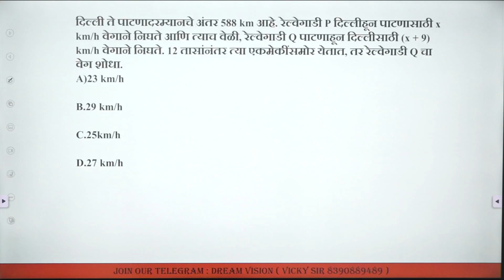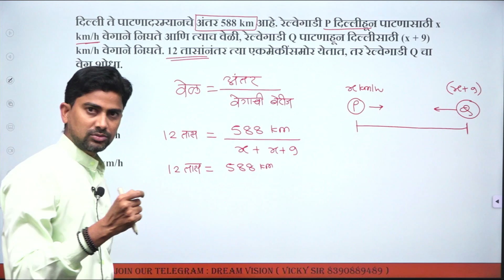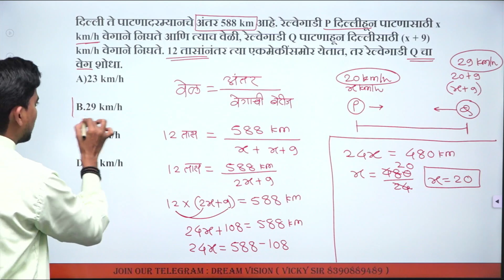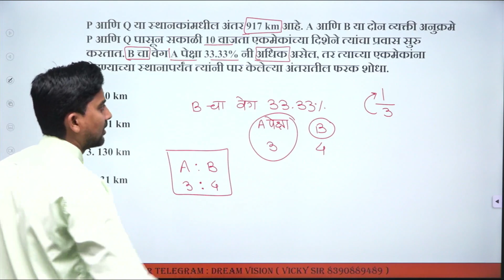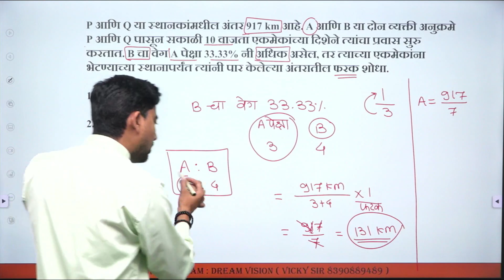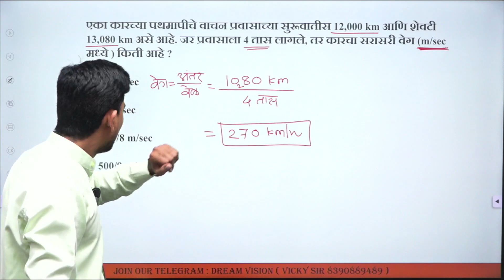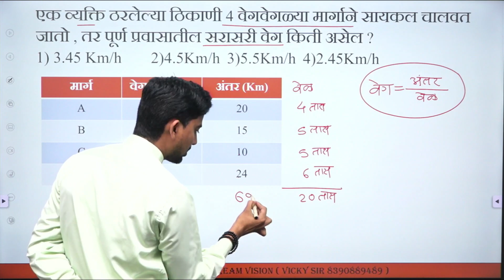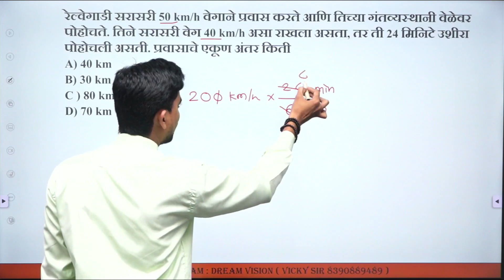रेल्वे वरील अति महत्वाचे प्रश्न BY VICKY SIR